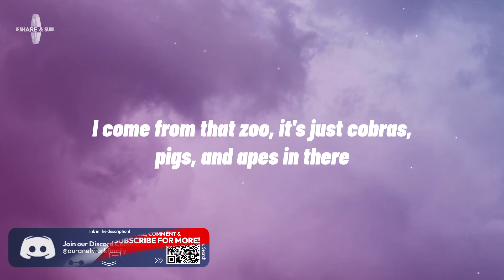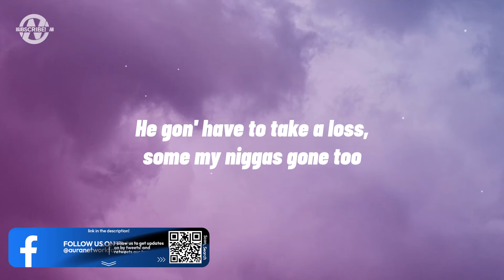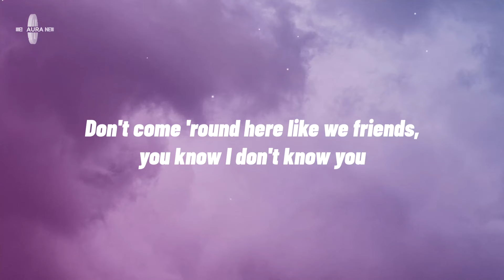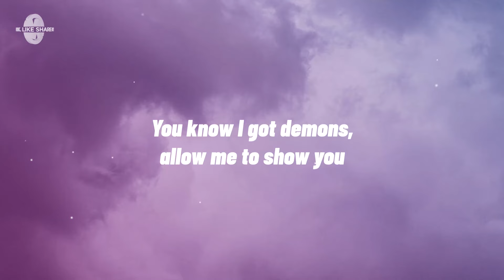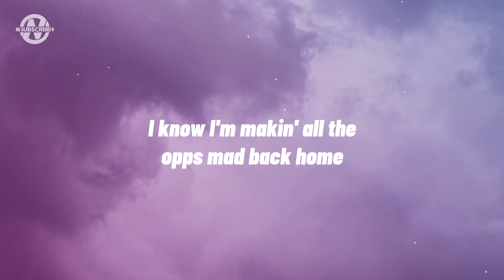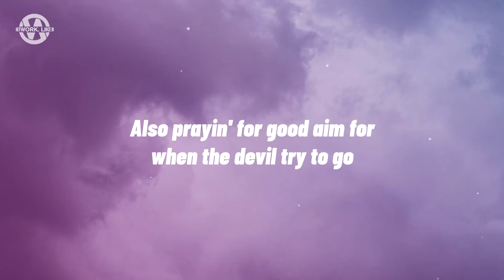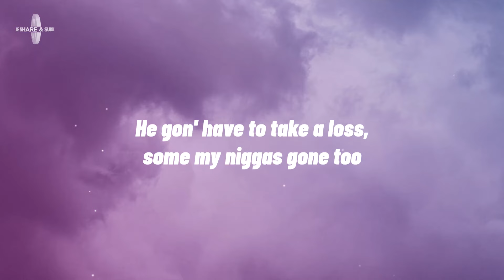Polo G - Flex ft. Juice WRLD (Lyrics)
Lyrics for "Polo G - Flex"

Mm-mm-mm, mm-mm-mm
(Hit-Boy)
Mm-mm-mm, mm-mm-mm

Natural born hustler, nigga, stuntin' is my strong suit
Flexin' with a hundred cash, look at what these songs do
Gangster and a baller, baby, I do what I want to
I be with some steppers, I don't care 'bout what you gon' do
Wet shit like the Warriors, all my niggas gon' shoot
He gon' have to take a loss, some my niggas gone too
I know a bad bitch and I'm who she belong to
I just picked a Cuban up from Wafi, bitch, these stones new

Dolce & Gabbanas on my feet and these my favorite pair
Got a lot to lose, still can't be scared to take it there
I was in them slums, shit get dreadful like some Haitian hair
I come from that zoo, it's just cobras, pigs, and apes in there
1300 block, bitch, I caught my last cases there
Ain't no second chances in this shit, so we can't play it fair
Foenem line shit like a barber, Glock knock off his facial hair
Caught him lackin' in his whip, they tryna find his face in there
Lil Hop Out, he stay on go, bitch, all he know is green light
Let off shots with accuracy, showed 'em what that beam like
Posted by that liquor store, was sellin' what the fiends like
Used to wake up in low income, now I live a dream life

Bury me like a pharaoh with this money and my gold too
Keep a shooter in there, try to rob me, this the wrong tomb
I hit Johnny Dang and mixed the diamonds with the gold tooth
The FN sing a song like it's the leader of a soul group
Don't come 'round here like we friends, you know I don't know you
You know I got demons, allow me to show you
Lately, I been on the road (Yeah), show after show
I know I'm makin' all the opps mad back home
Been a while since I had to dial from a trap phone
See you later, alligator, quite a while, crocodile, we gone
Pray to God that my money stay long
Also prayin' for good aim for when the devil try to go

Polo G, Juice WRLD, Polo G Latest, Flex Lyrics, Flex Lyrics Video